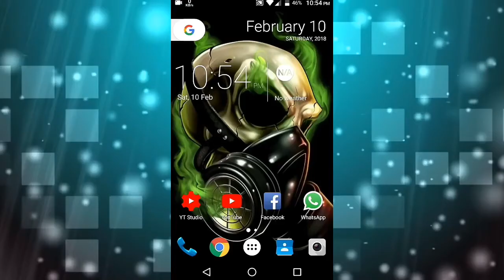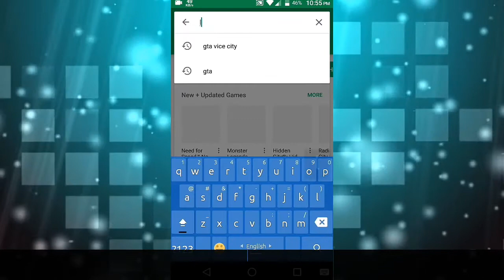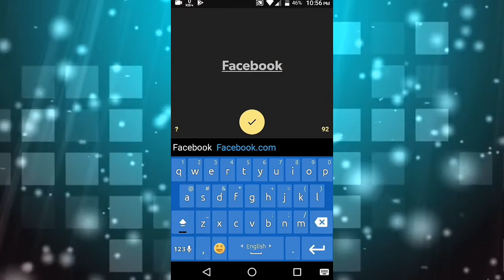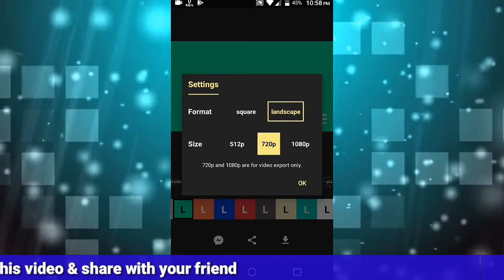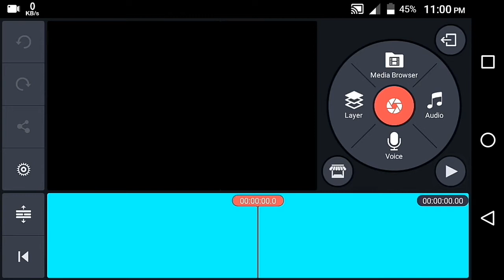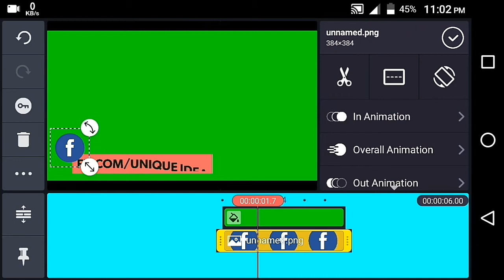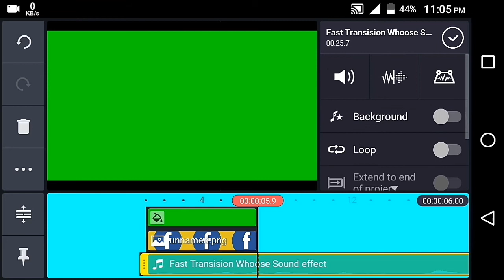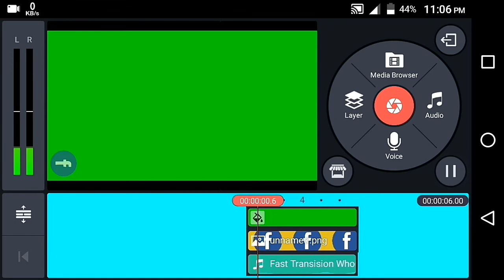How to create lower Thirds on Android using kinemaster (with sound)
Lower third can give your video a new dimension. This video I will show how to make lower third on Android phone using kinemaster. In this video I have shown a really simple way to make lower third on Android phone.